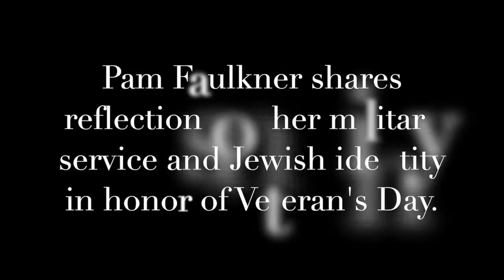Shabbat Message with Pam Faulkner 11-13-20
NSCI Board of Trustees Secretary Pam Faulkner shares reflections on her military service and Jewish identity on Friday, November 13.